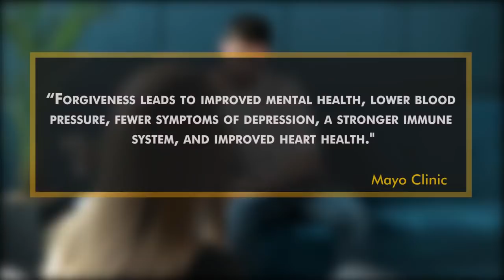9 Things That Are Not Worth It In Life